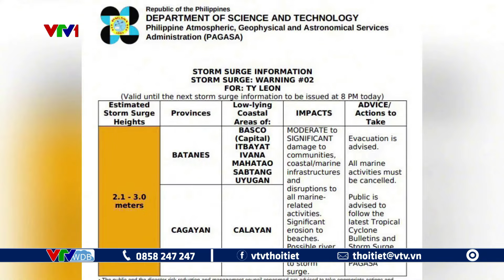Siêu bão Kong-rey có vào Biển Đông thành cơn bão số 7? | VTVWDB